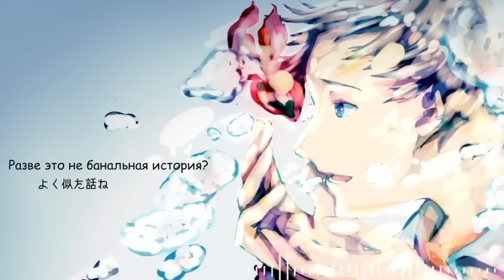Police Piccadilly ft. Yamine Renri - Disambiguation (曖昧さ回避) rus sub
Vocal：Yamine Renri Ver1.5
Music & Movie and so on：Police Piccadilly（mylist/53849103）Twitter:@_policep